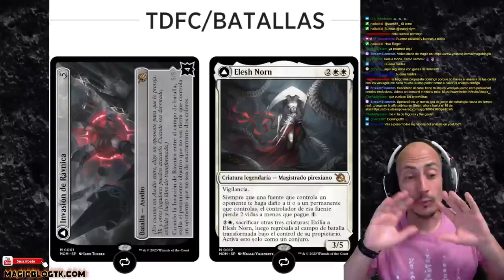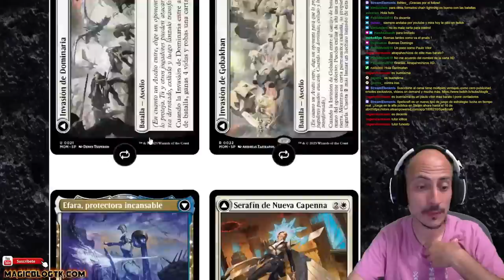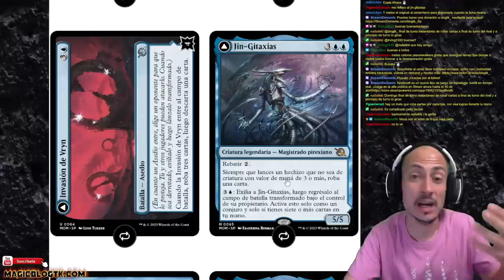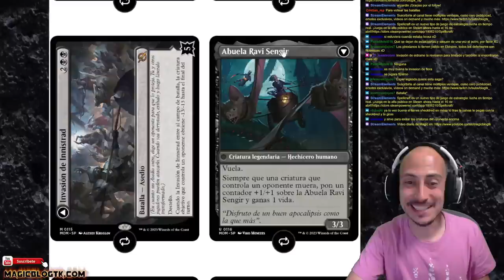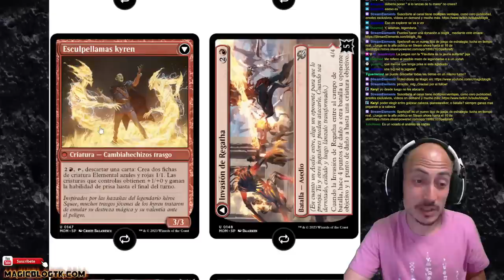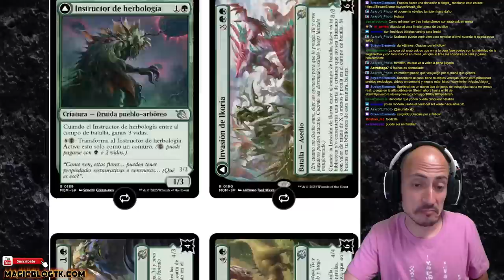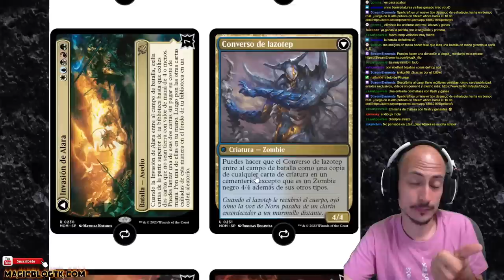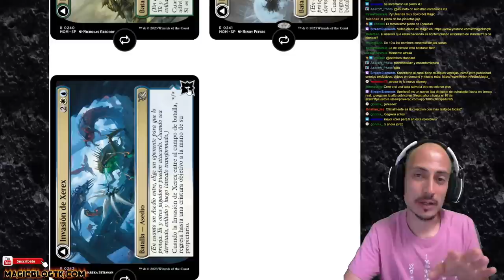IMPRESIONANTES!! Batallas, Magistrados y parejas TODAS ROTAS!